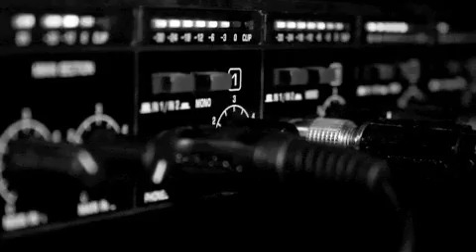Searchin' 4 Perfection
Searchin' 4 Perfection is the intro to the same titled album. The pre single for A.K. $hay off the album "Searchin' 4 Perfection.